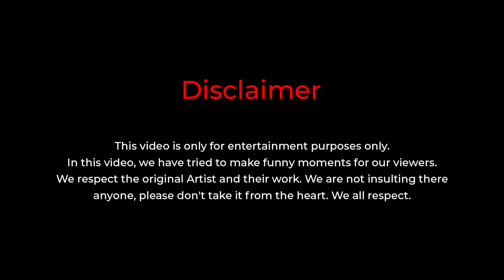Kya Adventure hai 😱 || Daily Vlog - 20/Dec by Gooo Life of Ravinder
Other Search Keywords: